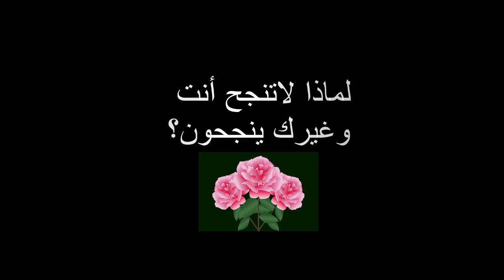"سؤال يهم معظم الناس وهذا الفيديو يجيب عليه: "لماذا ينجح غيرك وأنت لا؟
أعظم الصعاب لها مفاتيح بسيطة
مع ناي الصديق محمد فتيان يسأل السؤال ويجيب عليه
الأديب المستشار في الأدب  زهير الشلبي
الذي أصدر 55 كتاباً حتى الآن
هذا السؤال الخطير والإجابة التي تمثل دقائق قليلة
قد يكون المفتاح الأسهل لمعظم مشاكلنا
شاهدوه حتى آخر كلمة ففقد يترك فيكم أثراً لن تنسوه.
يمكنكم مراسلة الأديب على الإيميل